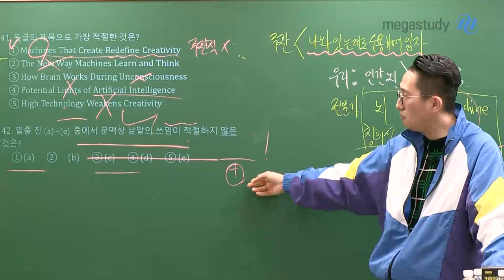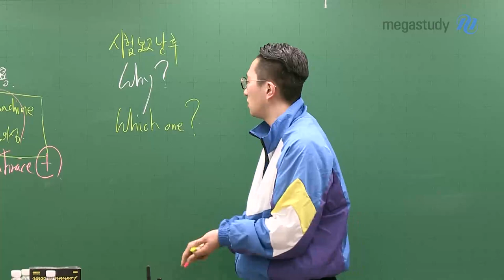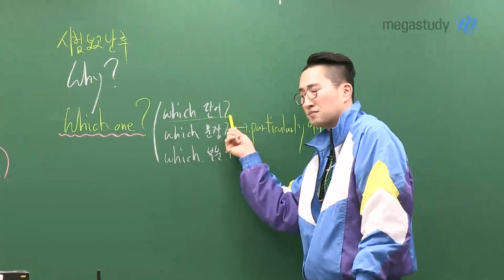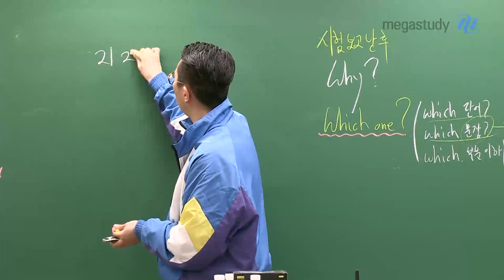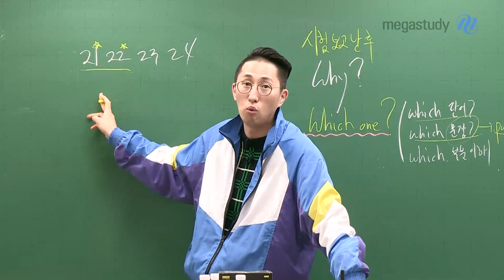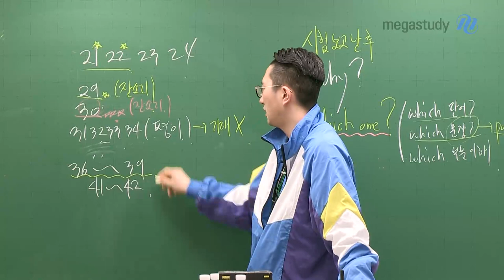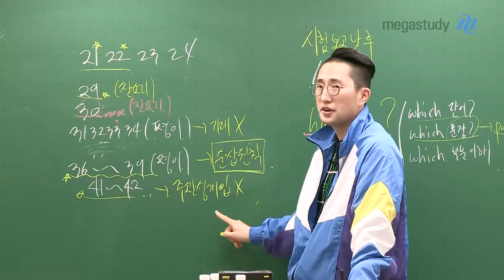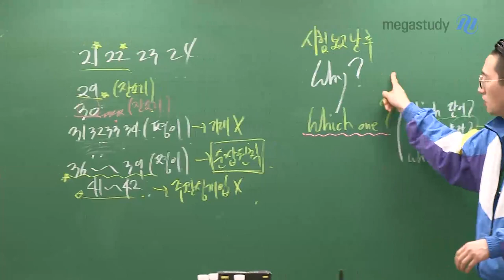[메가스터디] 영어 김지영쌤 - 'Which one? (어디가 문제지?) : 고3 3월 학평 총평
3월 학력평가로 여러분의 성적을 단언하지 마시고
꼭 공부용으로 의미를 두고 생각해 주세요!

[1] 총평
- 전반적 시험 난이도는 평이했다
- 21번, 22번 꼭 해설강의 확인하기
- 29번, 30번도 해설강의 꼭 보시고, 제 잔소리 꼭 들으세요!
- 31번~34번 빈칸 추론 유형은 스토리텔링 문제로 생각보다 평이했다.
  → But, 평가원에게는 쉽기를 기대하지 말아라!

시험을 보고 난 '후'가 이렇게 질문 나오는 게 맞습니다,
'Why? (왜 그랬을까?)' 말고, 'Which one? (어디가 문제지?)' 가 중요하죠.

어떤 단어? 어떤 문장? 어떤 부분이 이해가 안 됐는지?
스스로 정확하게 짚고 책임져서 다음 모의고사까지 실력을 쌓으세요!